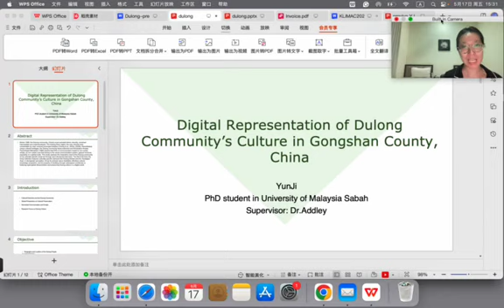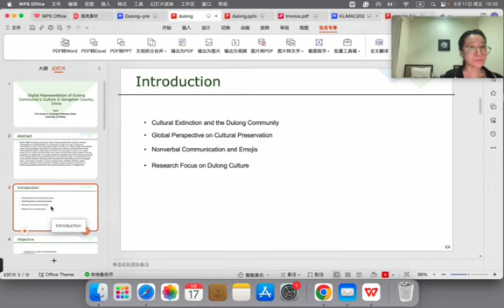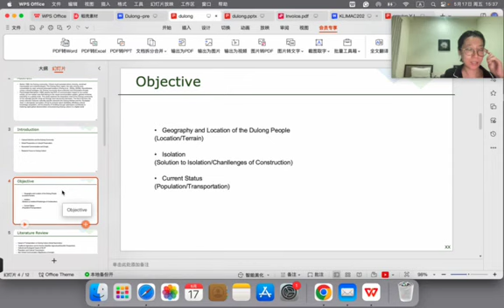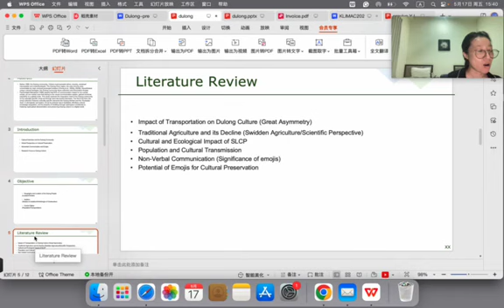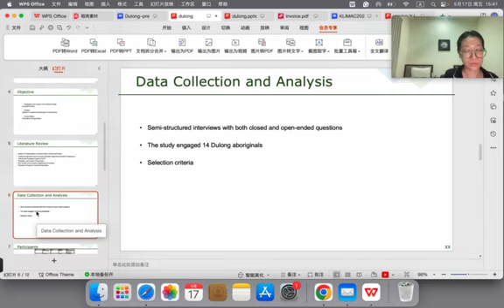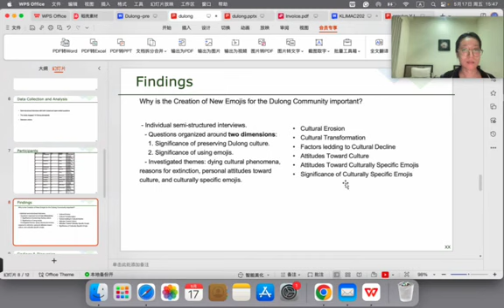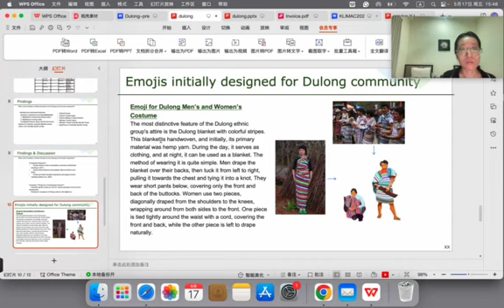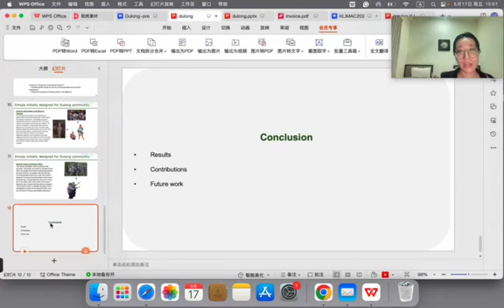Digital Representation of Dulong Community’s Culture in Gongshan County, China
Presenter: Dr. Yun Ji
Institution: University of Malaysia Sabah
Presentation Slides:
Title: Digital Representation of Dulong Community’s Culture in Gongshan County, China